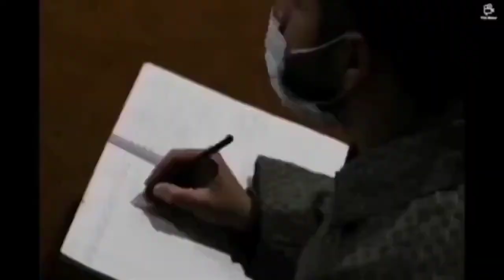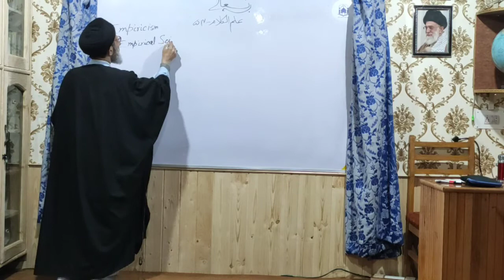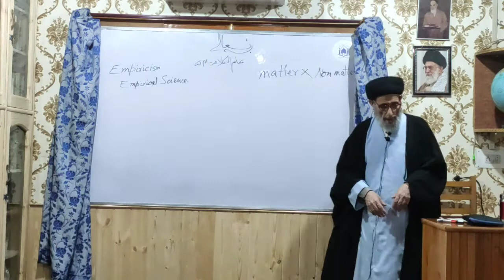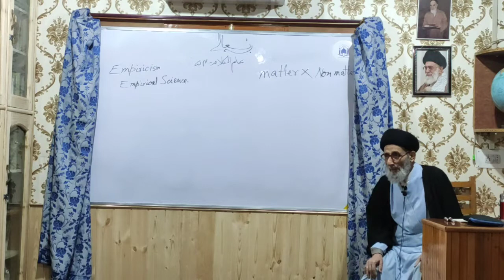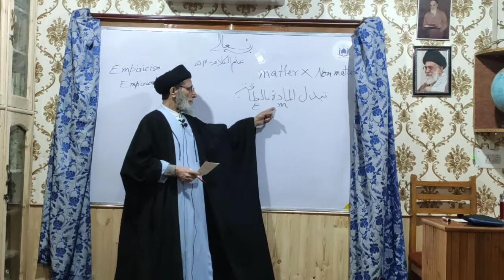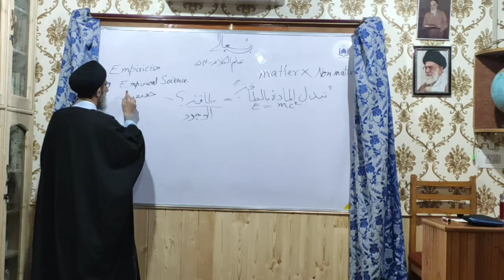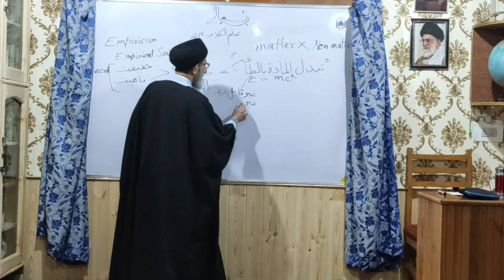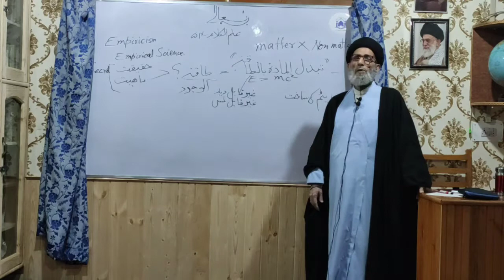Ilm ul Kalaam,Dars 054, Invisible in Science